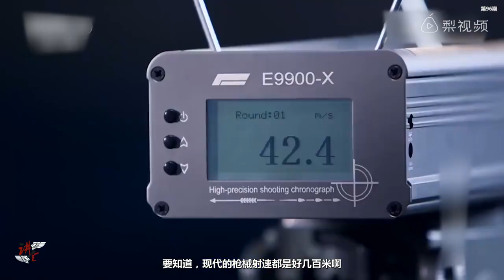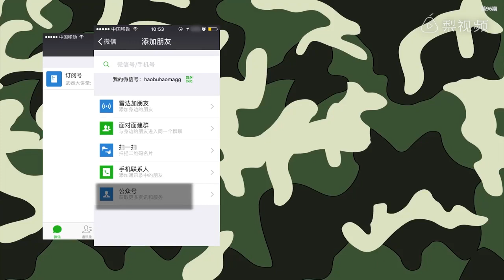秦朝发明的可怕武器—秦弩